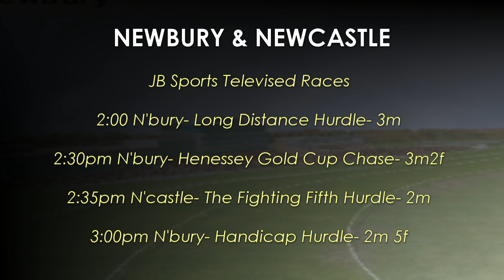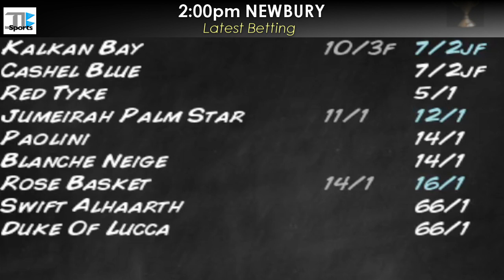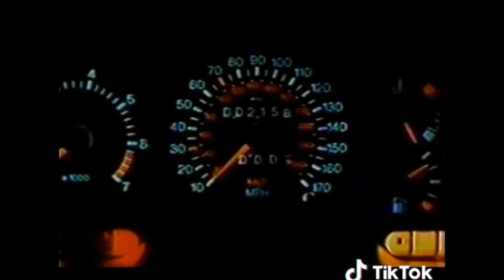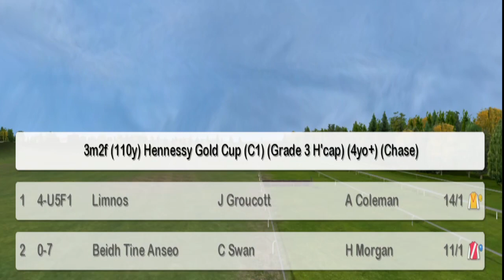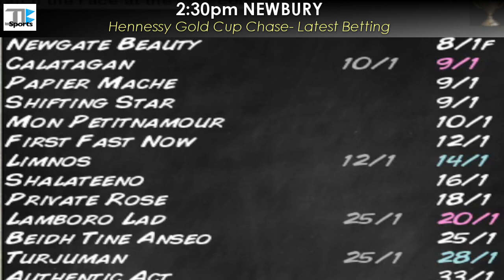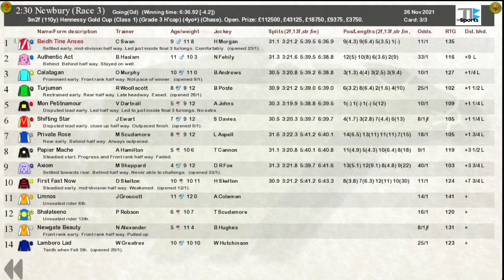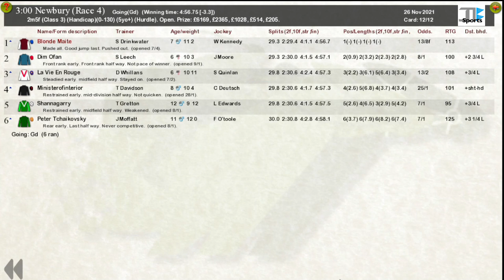JB Racing Live. Episode 3 - From Newbury & Newcastle. (Starters Orders 7)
This Week we have 4 Live Races from Two Courses with Two Big Races, First The Hennessey Gold Cup Chase at Newbury at 2:30pm and then at 2:35pm The Fighting Fifth Hurdle from Newcastle.